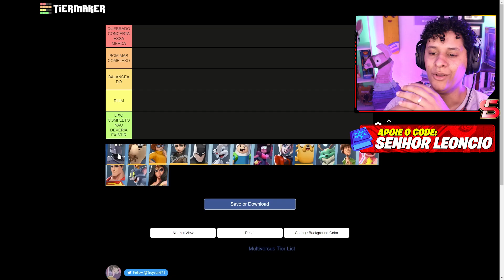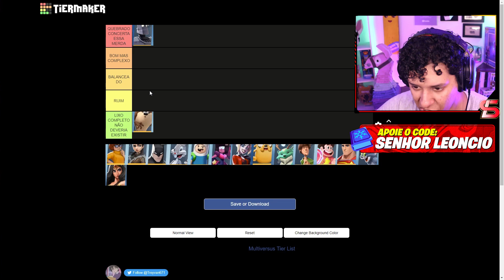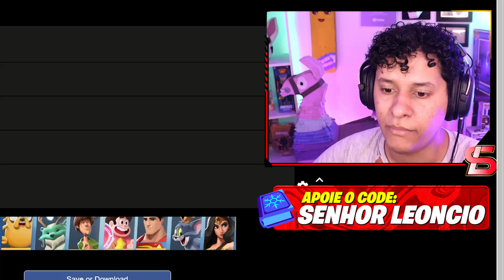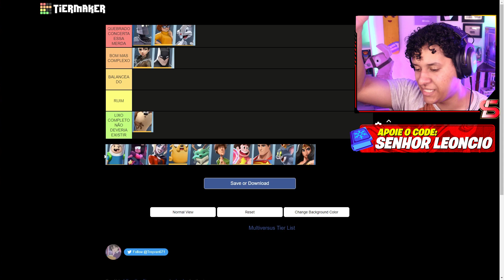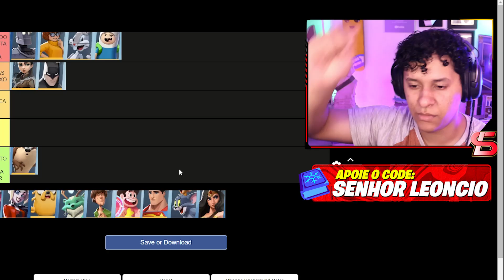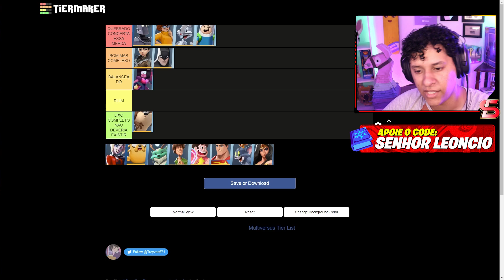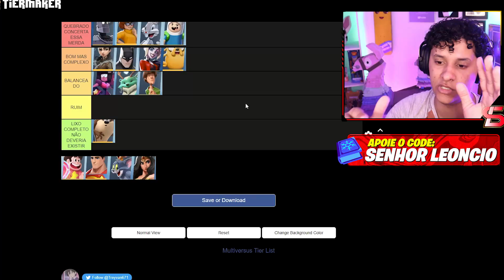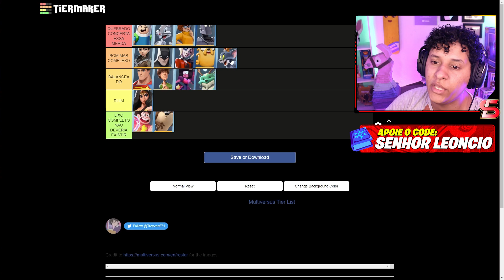Classifiquei TODOS os PERSONGENS DE MULTIVERSUS (Tier List)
Hoje eu classifiquei todos os heróis e personagens do multiversus em uma tier list